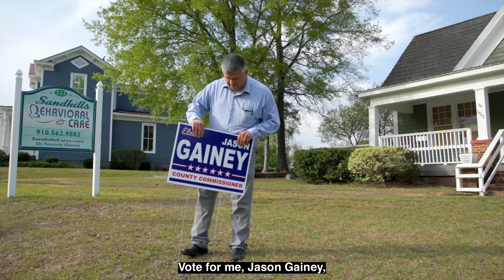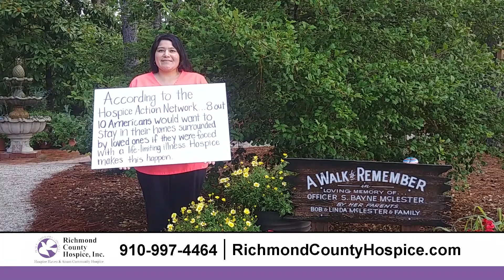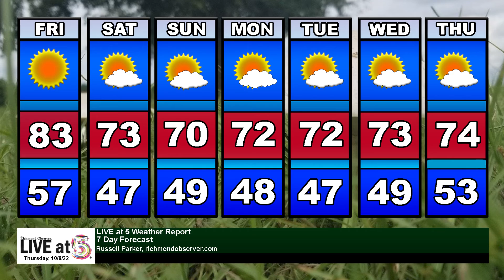Live at 5 (Thursday, 10/6/22)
- RCSO: Richmond County parents charged in child’s death
- Hoptoberfest, Raffle at the Rock on tap for Saturday at Rockingham Dragway
- Vendor deadline nears for Rockingham’s Affair on the Square